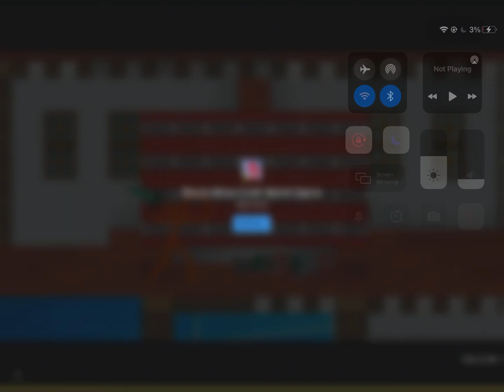MORE stolen ads!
this time Alan becker